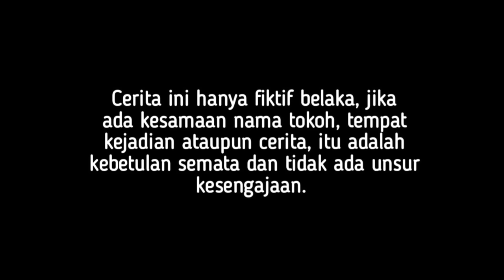SULTAN MUDA TERKAYA NYAMAR JADI OJEK ONLINE DEMI MENCARI CALON ISTRI! TAK DISANGKA INI YANG TERJADI!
assalamualaikum, wr.wb.